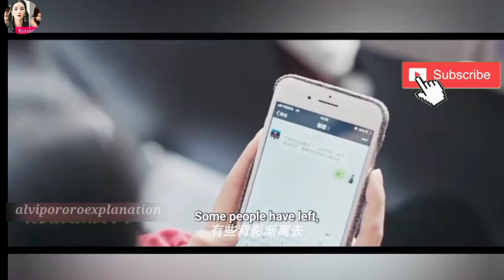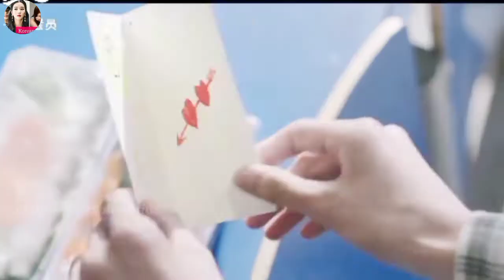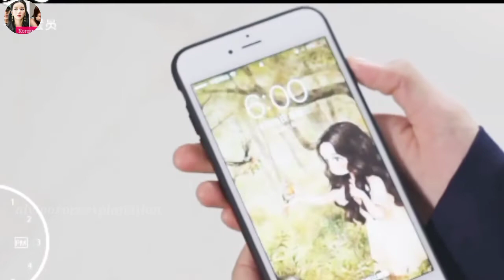Ugly beauty❣️New korean chaines Mix Hindi song❣️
Movie name:  Ugly Beauty ❣️ Chaines movie

Beauty Chinese Movie (2019) Di Yi Shu. Bai Yi Tong. Main Role · Zheng Xiao Fu